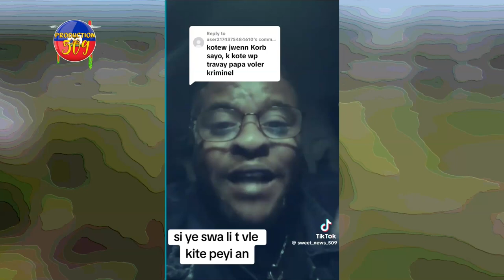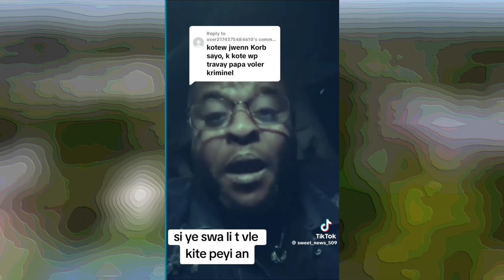Anbasad Amerikèn Pran BABEKYOU, Dominiken Lage Nan Kò Ayisyen San Kanpe